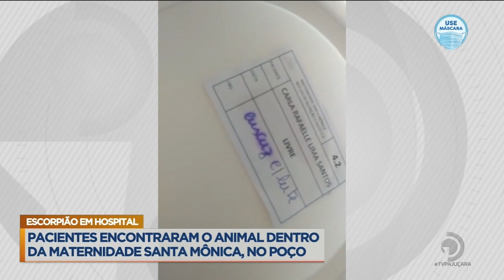Pacientes encontraram animal dentro da maternidade Santa Mônica, no Poço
A situação é precária no Hospital.